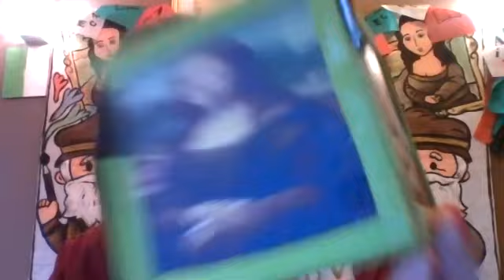Lezione 5 maggio 2 Quarta Classe